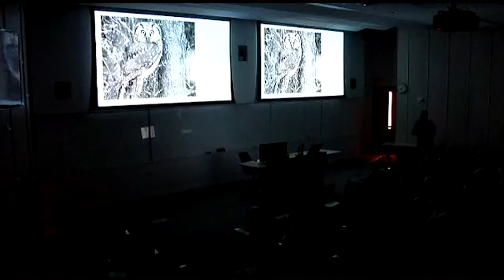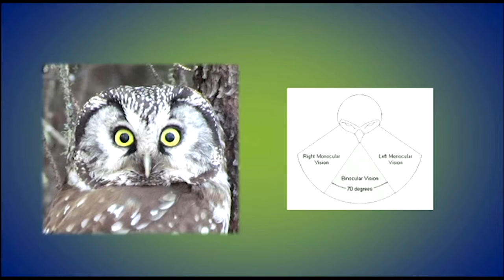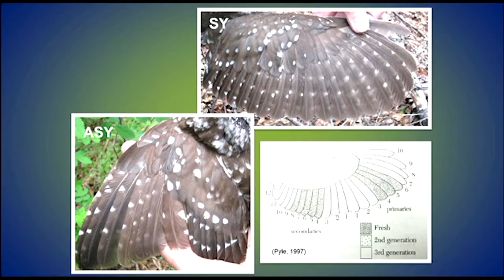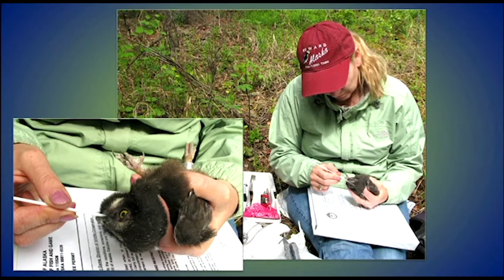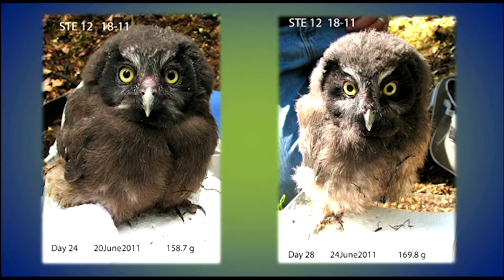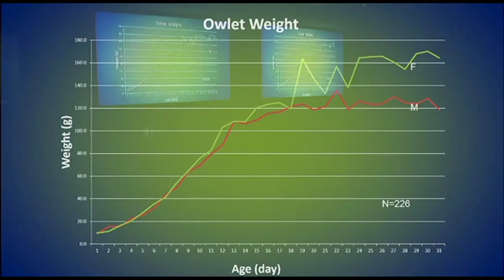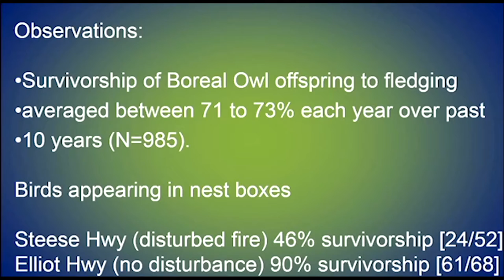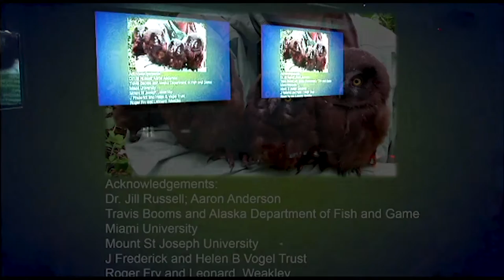David Russell, Senior Lecturer in Zoology, Miami University of Ohio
Discover Alaska Series, August 10, 2016